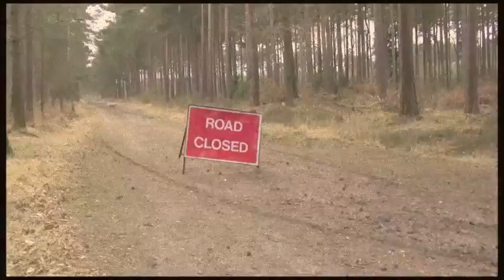Matty Bowden Teaser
Nuttaz, Matty Bowden, what have i become mini video.